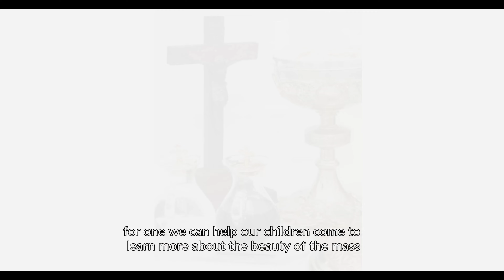When Jesus is mocked - how parents can respond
Many of us must have felt deeply offended by the mocking portrayal of our Lord's Last Supper at the opening ceremony of the Paris Olympics.

As Catholic parents, there is something more that we can do - lead our children to know and love Jesus even more.
And let our children experience the tender love of Jesus - through us!

Helpful links to help us appreciate the Eucharist more:
1. Listen to William Cardinal Goh as he tells us how we can be transformed by the Eucharist.

2. Dr Christopher West delves into the controversial representation of the Last Supper at the Paris Olympics opening ceremony. We discuss the spiritual implications and the broader cultural battle between good and evil. Join us as we explore the deeper meaning behind these events and the true enemy we face.

3. Watch the full speech of Fr. Mike Schmitz on day two of the National Eucharistic Congress in Indianapolis, Indiana.

4. Watch Chris Stefanick's full speech at the National Eucharistic Congress in Indianapolis, Indiana.
Chris’ seminars reach more than 85,000 people per year. His reality TV show, videos, and radio spots reach millions of people. He authored the Chosen: Your Journey to Confirmation program which has already formed more than 500,000 teens.